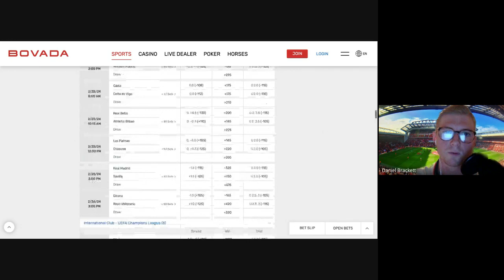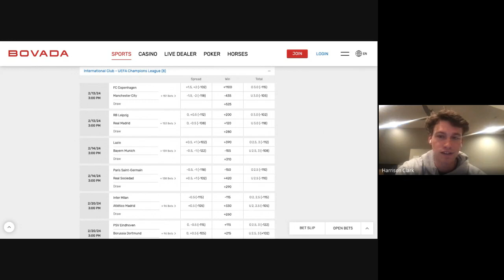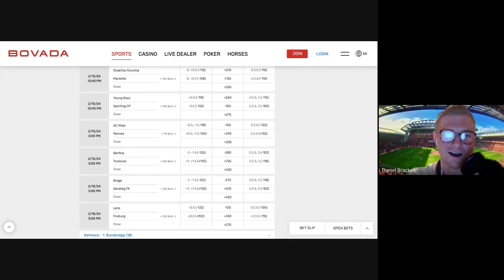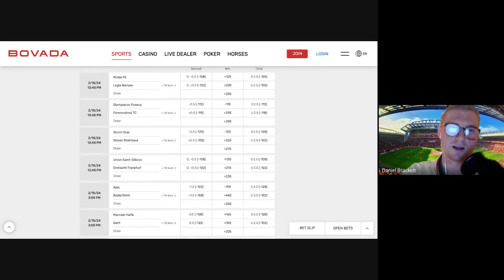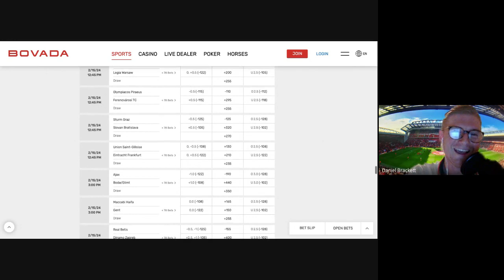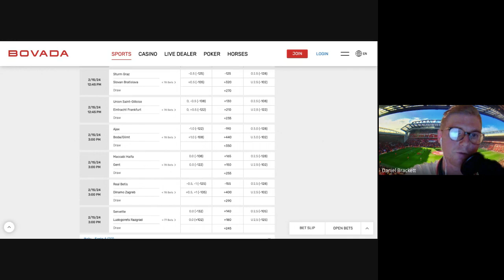DB's Best Bets by Full Time Round Up Ep1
Daniel and Harrison give their best bets for the UCL/Europa/Conference League KO games.